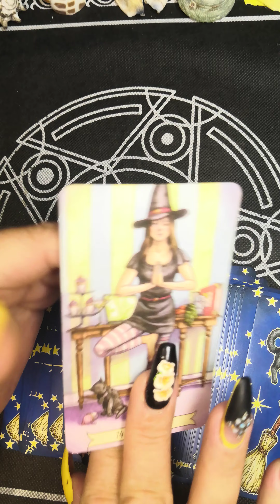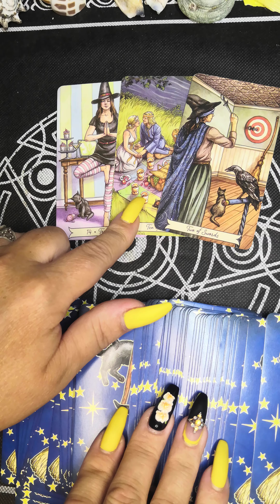⚡ЧТО УДИВИТ СУПЕР СКОРО?